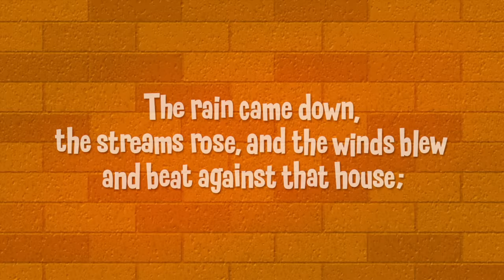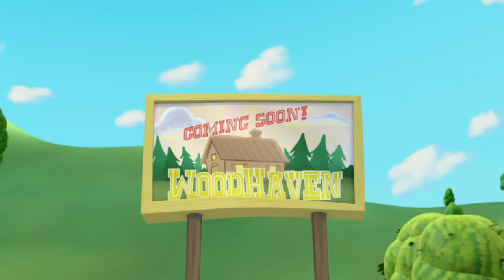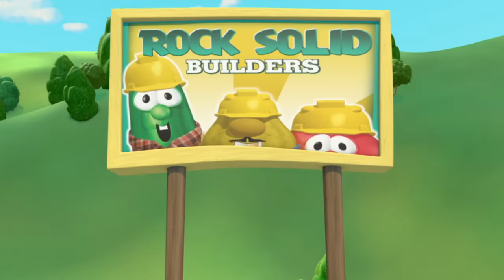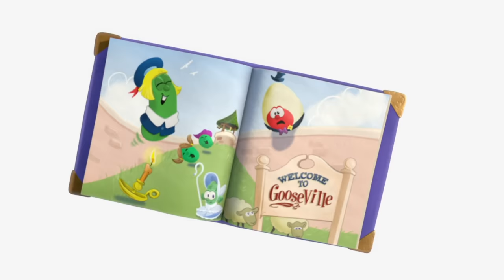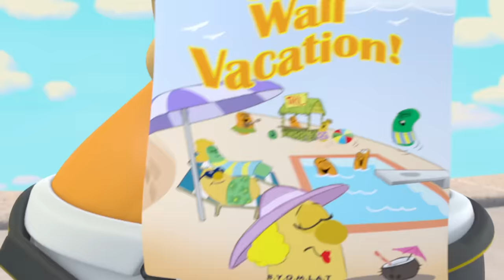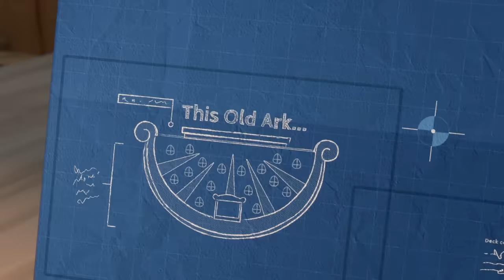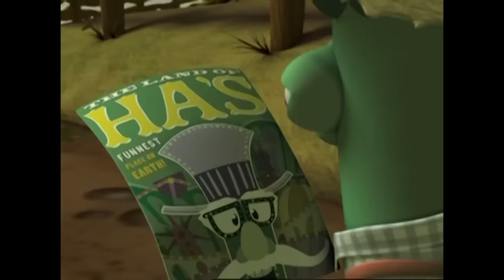VeggieTales | Being Your Best Self! | Animal Stories for Kids 🐶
Join the veggies for some animal-themed adventures!